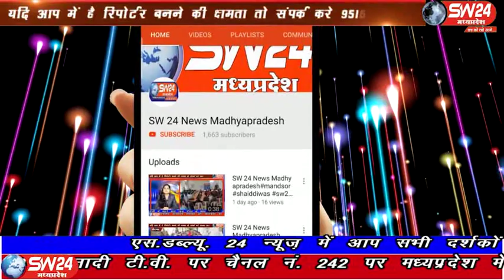sw24news #, 03.10.2019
2 अक्टुबर को बापू की 150 वी जयंती नगर मे धुमधाम से मनाई गयी। गाँधी जयंती के उपल्लक्ष मे स्थानिय ग्राँम पंचायत मे गाँधी जी की फोटो पर मालाऐ पहनाई गयी। व सामुदायिक स्वास्थ केन्द पर बीएमऔ डाँ मनिषा मंडलौई के नेतृत्व मे सफाई अभियान चलाया गयाsw24news